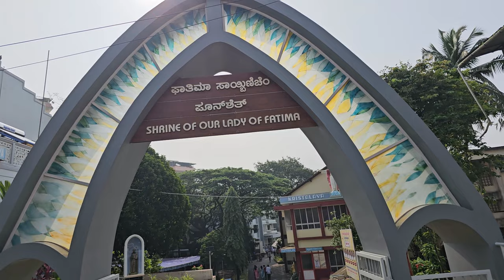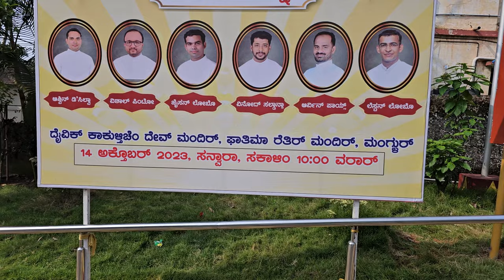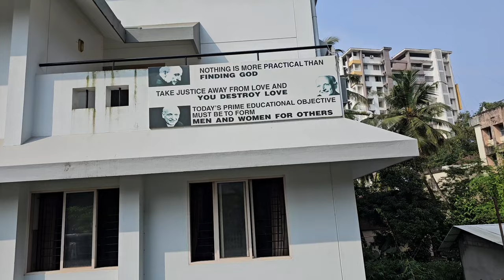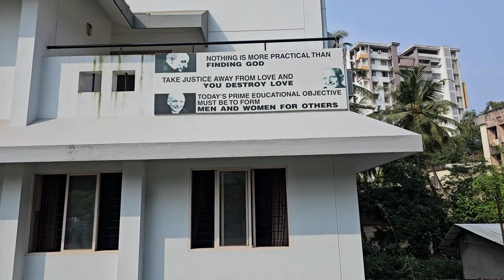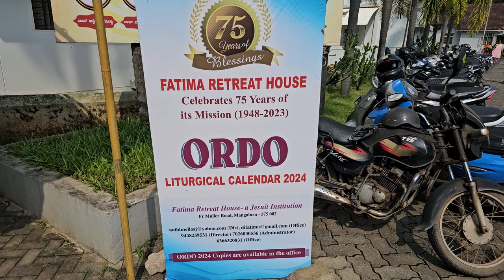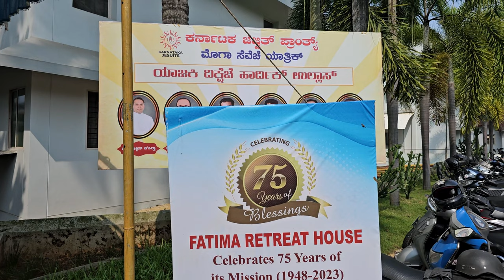Priestly Ordination of 6 Jesuit Diacons by Bishop Dr Francis Serrao SJ at Fatima Retreat House Mang